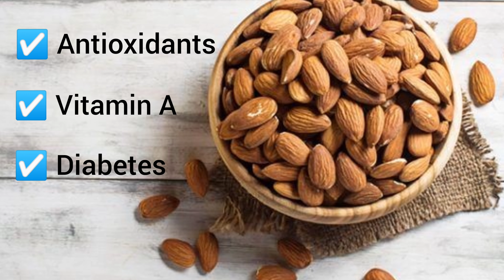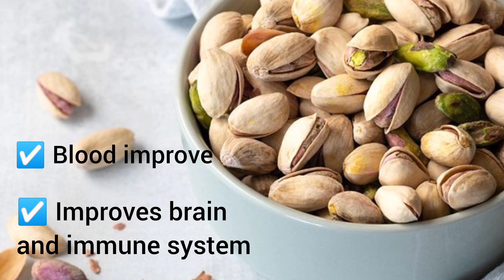Dry Nuts Protein Milk Shake | డ్రై నట్స్ ప్రోటీన్ మిల్క్ షేక్ | Anu's Vlogs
my name is Anuradha

Today's Recipe "Dry Nuts Protein Milk Shake"

| Almonds | Cashews | Pistachios | Walnuts  | Banana | Figs | Milk | Dates |

Please do share your experience in comments section, If you have any doubts you can leave a message on instagram

In my channel you can go through,